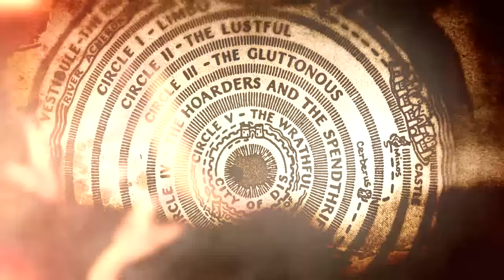SYMPHONY X - Kiss Of Fire (OFFICIAL TRACK AND LYRICS)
Taken from the SYMPHONY X Album 'UNDERWORLD'.

 'UNDERWORLD' is out on July 24th worldwide via Nuclear Blast Records.

Video made by Tommy Antonini.